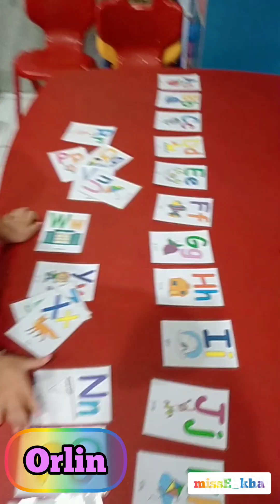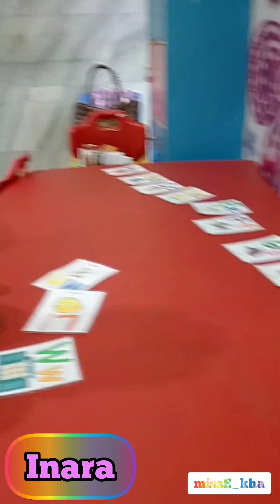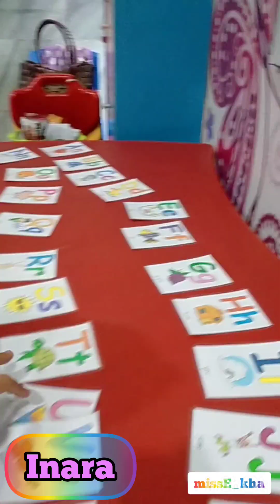Mengurutkan Huruf a - z | Nursery Class ~ Taman Harapan Jambi School